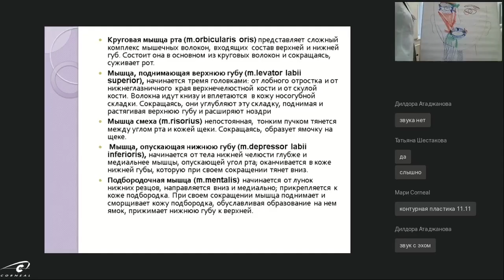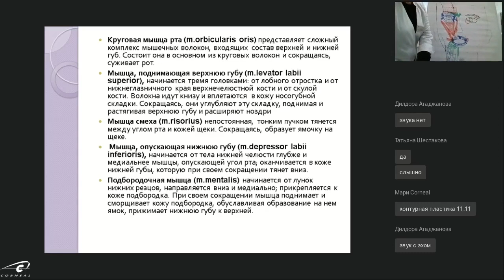Контурная пластика в области шеи